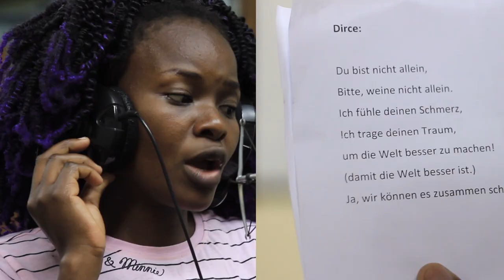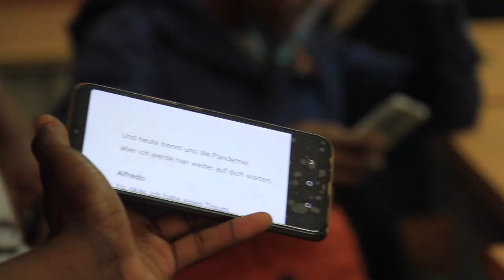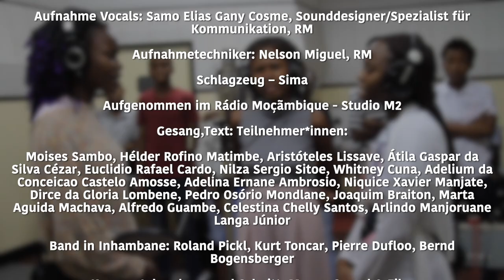POSITIVO MOZAMBIQUE - Du Bist Nicht Allein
18 Mozambican students wrote poetry in german language about global solidarity in conflicted COVID19 times, and recorded them in a funky song.

Financed by CCMA (Centro Cultura Moçambicano-Alemão)
Poetry and music workshop conducted by Lucy Knollmeyer.
Music directed by Roland Pickl and produced in Bom Dia Studio, Inhambane.
Voices recorded in Rádio Moçambique, Maputo.
Song video produced by Mango Sound, Inhambane.
Making of Video produced by Fotofilm, Inhambane.
Images by Yafole Studio, Maputo.

Writers & Singers:
Samo Elias Gany Cosme
Moisés Sambo
Helder Rófino Matimbe
Aristóteles Lissave
Átila Gaspar da Silva Cézar
Euclidio Rafael Cardo
Nilza Sergio Sitoe
Whitney Cuna
Adelium da Conceição Castelo Amosse
Adelina Ernâni Ambrósio
Gerson Arlindo José
Niquice Xavier Manjate
Dirce da Gloria Lombene
Pedro Osório Mondlane
Joaquim Braiton
Marta Águida Machava
Alfredo Guambe
Celestina Chelly Santos
Arlindo Manjoruane Langa Junior

Musicians:
Roland Pickl - Guitars, Keyboards
Kurt Toncar - Bass
Bernd Bogensberger - Drums
Pierre Dufloo - Saxophone